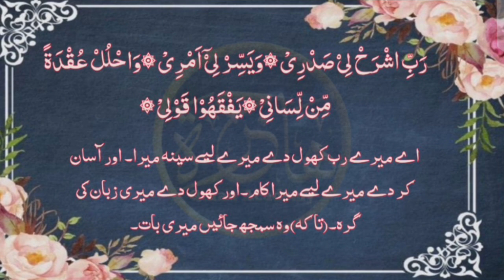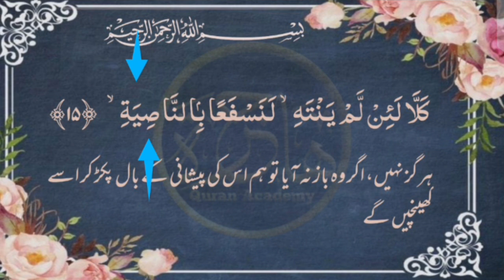lesson 58,para 30 hifz With tajweed surah Al alq, ayat 15